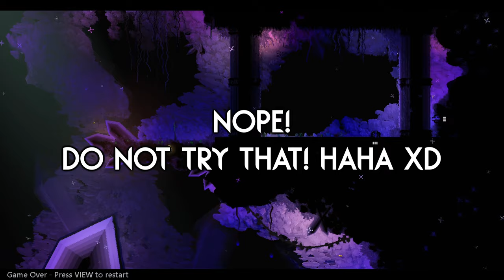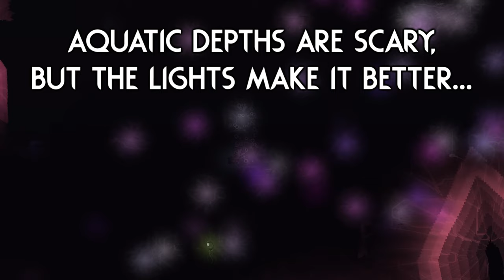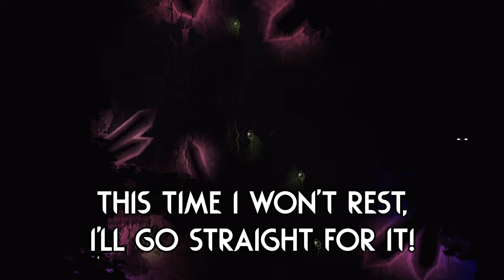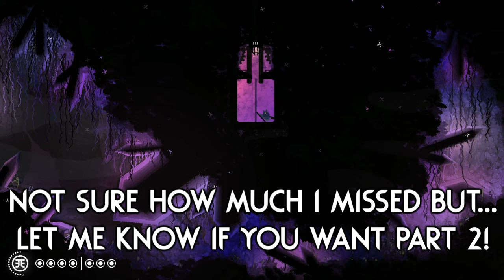This Place IS ASTONISHINGLY BEAUTIFUL! 💎 | Rain World Downpour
Rain world fans keep eating good, DLC was announced and now we get an awesome new region mod to explore! Seriously, look how gorgeous it is! :D
I believe this was a first region too? How crazy is that!?

Region is "crystal cave" by "YIPPEE!" (Region art by @ jallybasak)!

Skin is "Promoart Nightcat Cosmetic!" by "CritterHeart"!

Thumbnail uses art from the "crystal cave" mod that I slightly (and poorly) edited to fit the thumbnail. The artist is credited as @ jallybasak in the workshop page!

Here are a couple extra mods I play with:

Gate Scanner by "mariomakerguy"!